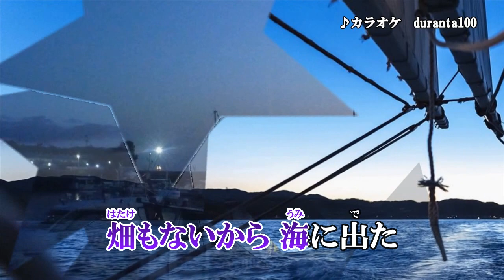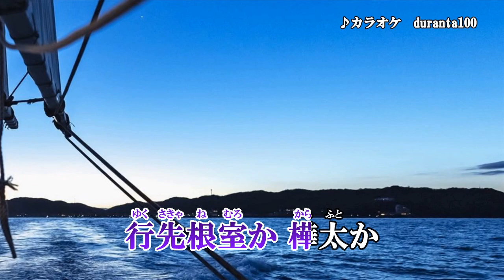『越中衆』新田晃也 カラオケ 2020年5月13日発売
作詞：石原信一　作曲：新田晃也　編曲：川村栄二

収録内容
1.越中衆
2.泣き時雨
3.友情　アルバム・バージョン
4.越中衆　オリジナル・カラオケ
5.泣き時雨　オリジナル・カラオケ
6.友情　アルバム・バージョン（オリジナル・カラオケ）